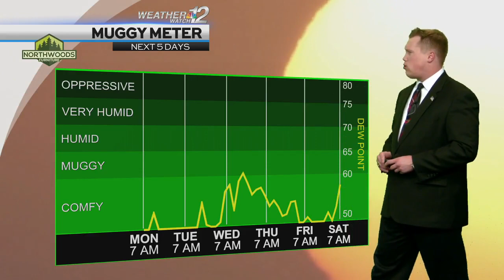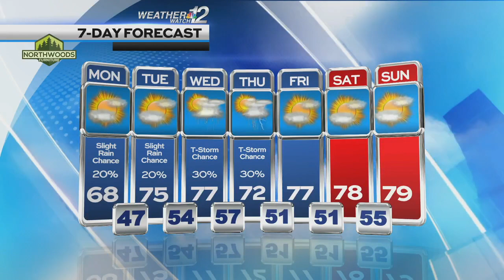Devin's Monday Forecast 7/17/23